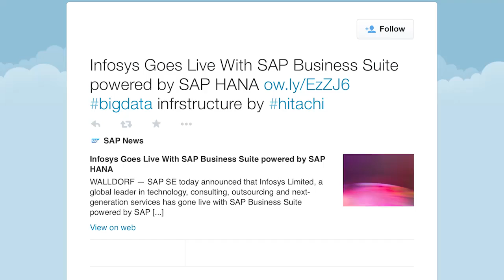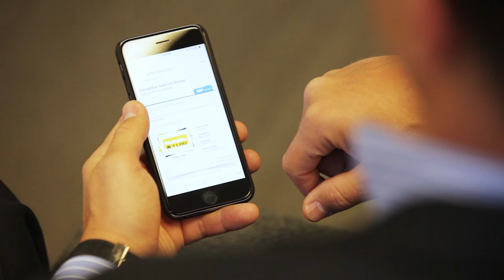SAP HANA® with VMware on Hitachi Unified Compute Platform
The SAP, VMware and Hitachi partnership is oriented around helping our customers save money, accelerate their time to market and enable them to innovate more quickly. Our ability collectively to address what customers want is there today with this solution, giving SAP HANA to our customers in an incredibly flexible but also very agile environment.